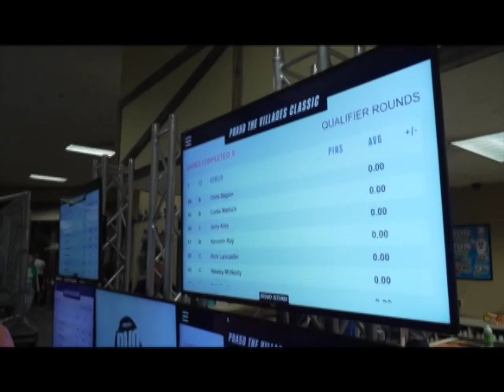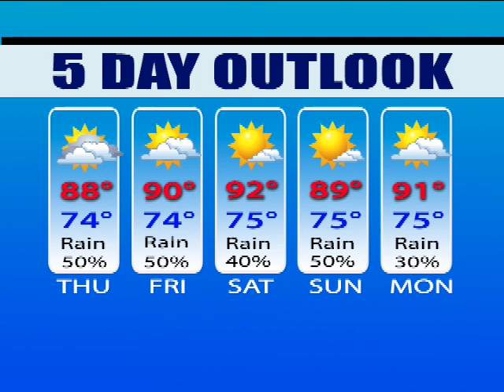Your Lifestyle News for Wednesday, August 16, 2023.